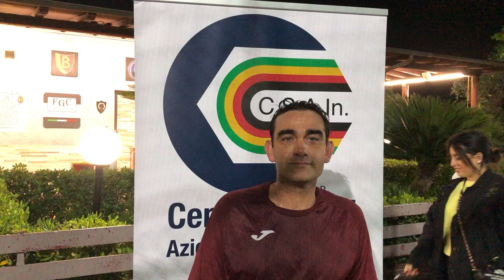🎙 Stacchini del Leeds al termine della partita contro la Newcastle